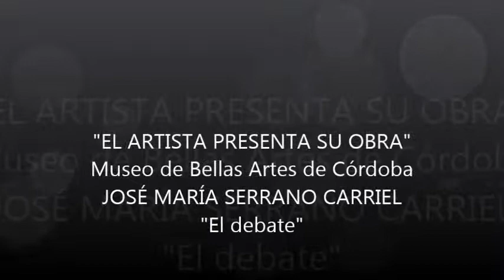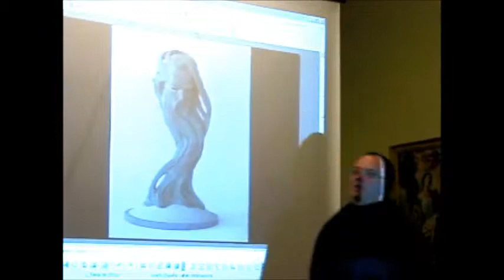Jose Maria Serrano Carriel El debate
Dentro del programa del Museo de Bellas Artes de Córdoba, El Artista presenta su obra, José María Serrano Carriel